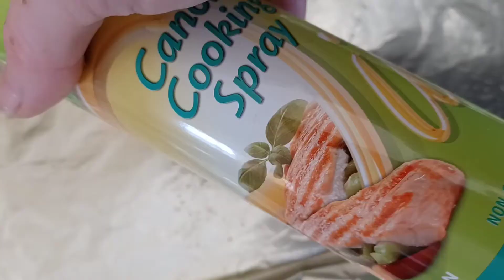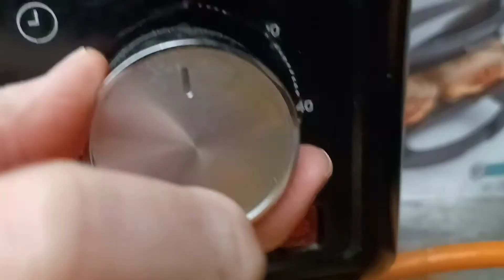Chocolate Christmas Cookies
super easy Chocolate Christmas cookie with white chocolate chip, Christmas tree decoration.

 Yields 2 Jumbo cookies:

 (you can form smaller cookie dough balls, to get more out of the batch, I just prefer a big cookie as a present/ perfect event gift):

2 Tablespoons sugar
2 Tablespoons butter (mix sugar and butter)
1 Tablespoon Cacao
4 Tablespoons flour (gradually add 1 tbsp. at a time)
till soft dough  forms
divide into 2 even balls
on a sprayed baking tray, place the cookie dough and press with fingers till big round thin cookie forms.
add white chocolate chips on top (in any Christmas shape or form)
put in pre heated oven at 180 degrees Celsius for 15 minutes.

name: Joy To The World
Site: Artist

social media

Oh Sweet Ginger - Food recipes and more

Oh Sweet Ginger

Word Press Food blog:
OhSweetGingers Kitchen

Oh Sweet Ginger

Take your mind off "things".. be creative, improvise, share and Enjoy!   :-)